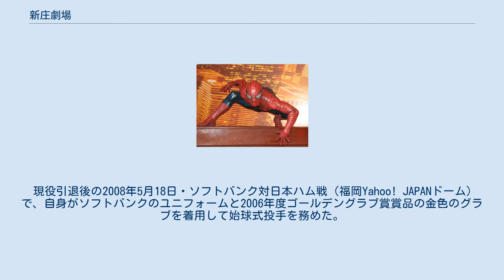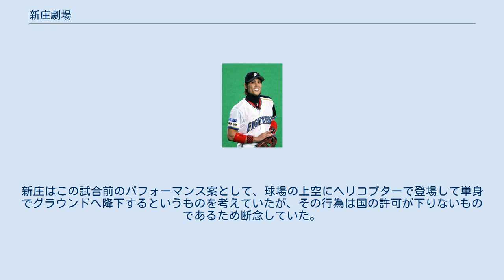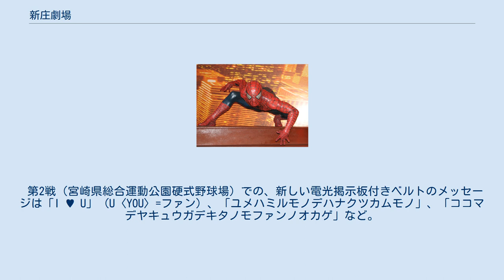新庄劇場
新庄剛志 」 新庄劇場 新庄劇場（しんじょうげきじょう）とは、元プロ野球選手の新庄剛志が主に北海道日本ハムファイターズ所属時に行った、グラウンド内外におけるパフォーマンスの総称である。
日本ハム時代のアルファベット表記での登録名から「SHINJO劇場」と表記されることもある。
 基本的には現役最終年となった2006年の出来事を指す。
広義では2004年 - 2006年の日本ハム時代全体を指し、最広義では野球人生全体を指す。
 新庄は2006年のシーズン開幕直後の4月18日に同シーズン限りでの現役引退を表明し、日本シリーズで優勝して引退するまで、試合そのものでの活躍と試合前のパフォーマンスショーなどファンサービスで注目を浴び続けた。
なお日本一を達成したこの年の日本ハムの活躍が「新庄劇場」と称されることもある。
 本人はこの劇的なラストシーズンについて「（強運を）もってるわ、俺。本当にこの漫画みたいなストーリー、出来すぎてません、これ？ 今後俺、体に気をつけたいと思います」と総括した。
 この「新庄劇場」のフレーズは本人自体を指す「SHINJO」と共に2006年度ユーキャン新語・流行語大賞の候補にノミネートされた。
 2006年10月24日、札幌ドームにて 「新庄劇場」のフレーズは日本ハム1年目の2004年ごろからマスコミが使用しはじめ、2006年に定着した。
 2005年に古田敦也（当時：ヤクルトスワローズ）は自身の当時のブログに「新庄劇場」と題して、新庄のファンサービスについての記事を書いている。
 「魅せる野球」に拘り、本塁打時の談話にて独特の打法命名（一覧〈外部リンク〉）をするなど、独自に考案したファンサービスも積極的に行った。
時には同僚も誘って実行し、その狙いは自身以外へも興味を持ってもらい新たなファン層を開拓するきっかけづくりにあった。
この考えについて、共にファンサービスを行っていた後輩の森本稀哲は「自分を観に来たファンに他の選手を覚えてもらおうという感覚は凄い」と語り、新庄の引退後もその役割を引き継いでいる。
 試合前のパフォーマンスショーなどを行う際、事前に相手球団や監督からも了解を得るなど気配りした。
また「パフォーマンスは結果を出して何ぼ」という信条を持ち、ショーなどを行った試合でのチームの勝敗・自身の成績にも拘った。
 かぶりもの（仮面）を着用して試合前シートノックを受けるというパフォーマンスを時折行った。
2004年から2005年にかけての該当試合でチームは3勝1引き分けと無敗を続けていたが、2005年9月19日の西武ライオンズ戦で初敗戦を喫すると、これを機にかぶりものパフォーマンスを封印した。
 かぶりもののモデル（スパイダーマン ※頭部の仮面のみ） バイク入場ショー 2006年3月25日・シーズン開幕戦（対東北楽天ゴールデンイーグルス・札幌ドーム）は、新庄の発案で「ファイターズ超満員大作戦（43,000プロジェクト）」と銘打ち、「何かやります」と予告されていた。
試合開始にあたり守備へ就く際に場内照明が消され、自身がハーレーダビッドソンのトライクを運転して入場し場内を周回して守備位置へ向かい、続いて他のスターティングメンバーもそれぞれサイドカーの助手席に乗車して守備位置へ向かうというパフォーマンスを披露。
ユニフォームに私服の上着をはおい、無帽・サングラス姿の新庄は運転しながら立ち上がり、笑顔でハンドルから離した左手を高くかかげ人差し指を立てて「1番」のポーズを決めながら走行した。
この試合でチームは勝利。
 地上50メートルからゴンドラに乗り降下 2006年6月6日・阪神タイガース戦（札幌ドーム）は、先の開幕戦に続き「ファイターズ超満員大作戦・第2弾」として新庄から「死をかけて危険なことをする」と予告されていた。
試合前に場内照明を消して『レッツ・グルーヴ』の音楽が流され、中堅手守備位置付近の地上約50メートルにある天井のスピーカー用スペースから吊るされた、35センチメートル四方の小型ゴンドラ（下部にミラーボール付き）に乗った新庄が地上まで降りてくるというパフォーマンスを披露。
ユニフォームに無帽・サングラス姿の新庄は笑顔で両手を交互に高くかかげ「1番」ポーズを決めながら降下した。
この企画プロデュースは有名アーティストのコンサート舞台装置を手掛ける会社が担当してリハーサルは別人で行い、本人はぶっつけ本番であった。
降下中にサングラスの下で目をつぶって...